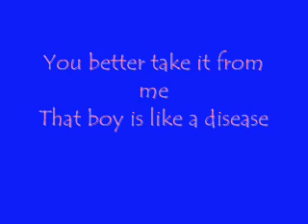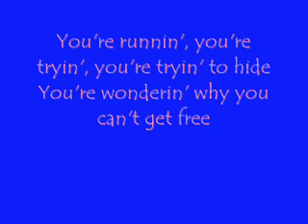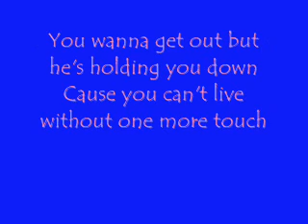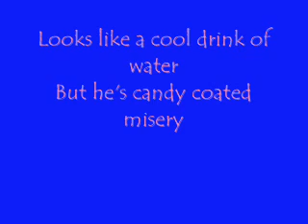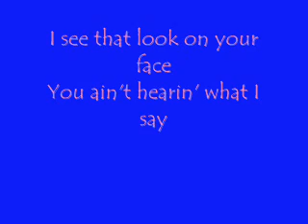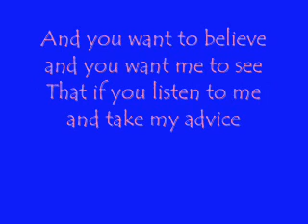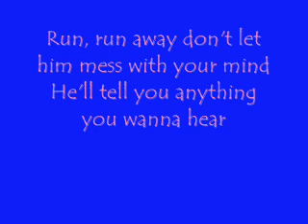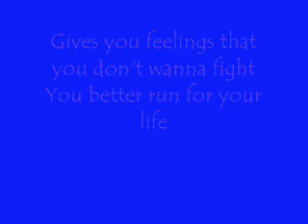Cowboy Casanova - Carrie Underwood with lyrics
On screen lyrics & this song is amazing! Good job Carrie!